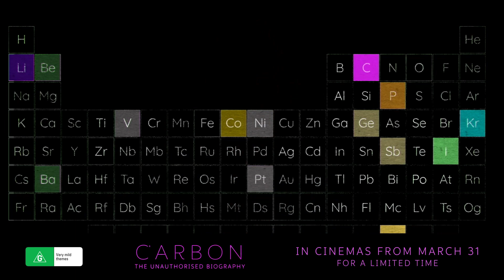CARBON: THE UNAUTHORISED BIOGRAPHY | Official Trailer | In Cinemas from March 31 for a limited time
With Carbon in the news every day, you might think you know everything about her. But you’d be wrong. This spectacular and surprisingly unorthodox documentary reveals the paradoxical story of the element that builds all life, and yet may end it all. Narrated in first person by Golden Globe winner Sarah Snook (Succession), CARBON: THE UNAUTHORISED BIOGRAPHY promises to transform how we think of carbon, from maligned destroyer towards a powerful enabler. Accompanied by celebrated scientists including Neil deGrasse Tyson, unique animations and a stunning orchestral score, CARBON: THE UNAUTHORISED BIOGRAPHY reminds us of our humble participation in the most extraordinary story in the universe.

CARBON: THE UNAUTHORISED BIOGRAPHY will be released in cinemas from March 31 for a limited time.